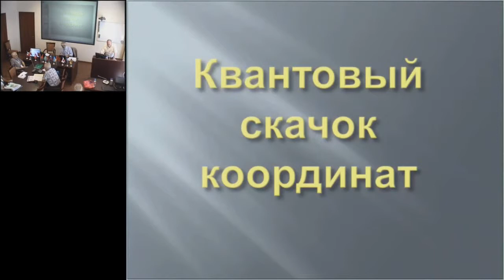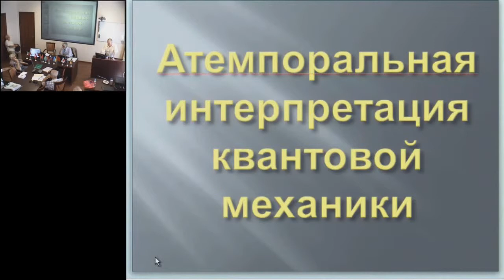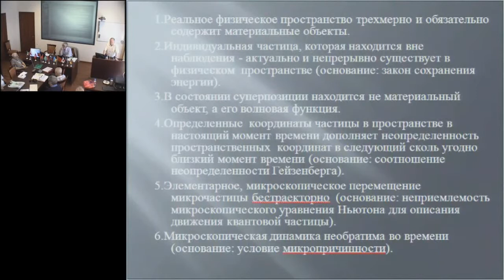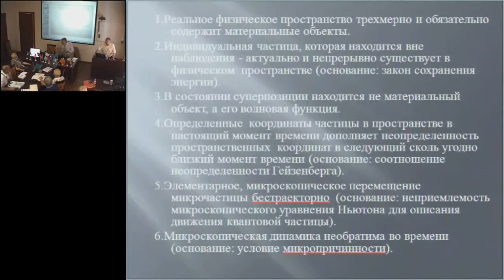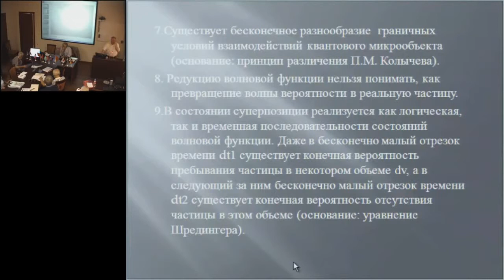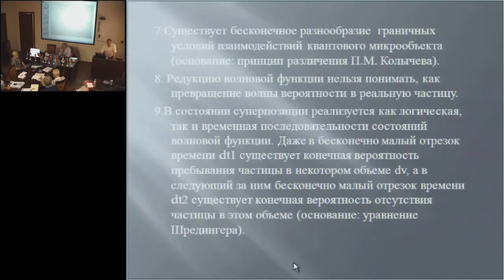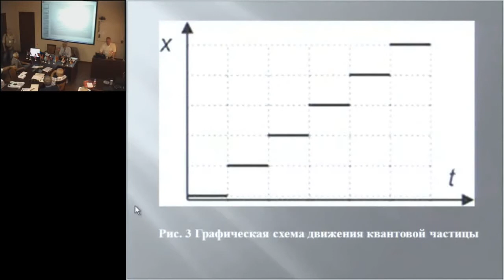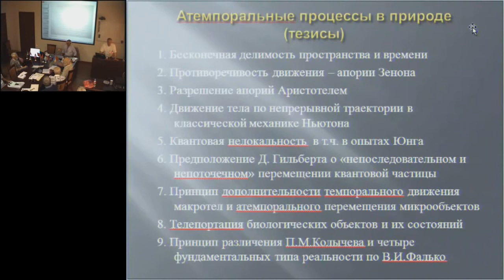Годарев-Лозовский М.Г. Квантовый скачек координат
22 июля, вторник, 2014 года
Международный Конгресс "Фундаментальные проблемы естествознания и техники"
goo.gl/E2TC6a -- Подробнее на нашем сайте
goo.gl/JY9rPb -- Об авторе